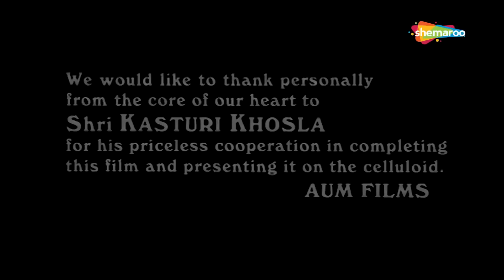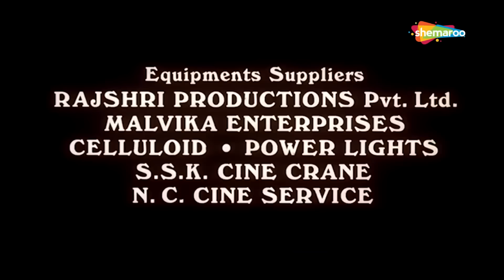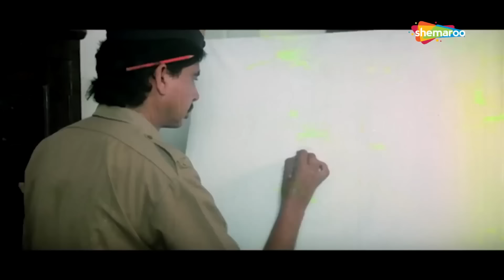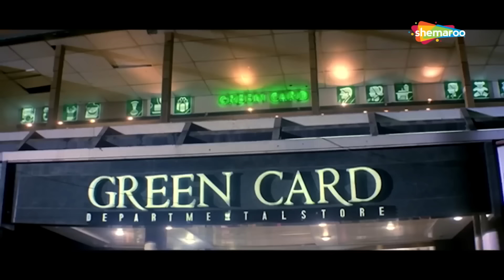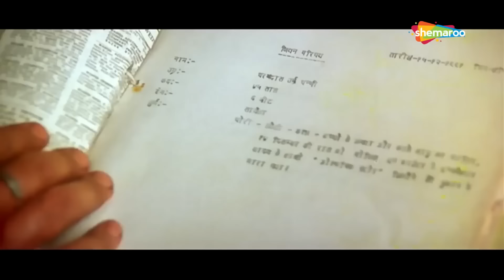करिश्मा कपूर की अब तक सबसे बड़ी ब्लॉकबस्टर हिंदी मूवी | KARISHMA BOLLYWOOD SUPERHIT HINDI MOVIE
Movie - Papi Gudia
Director - Lawrence D'Souza
Writer - Talat Rekhi
Star cast - Karisma Kapoor Avinash Wadhawan  shakti kapoor Tinnu Anand

फिल्म- पापी गुड़िया
निर्देशक - लॉरेंस डिसूजा
लेखक - तलत रेखी
स्टार कास्ट-
करिश्मा कपूर अविनाश वधावन शक्ति कपूर टीनू आनंद

TV Channels
Follow us on:

Marathi channels
Follow us on: